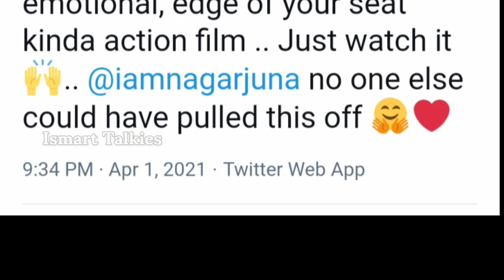Samantha Review on Nagarjuna Wilddog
Hello Friends,

IsmartTalkies presents the video of Samantha Review on Nagarjuna`s WildDog